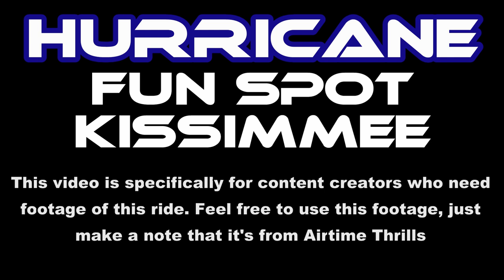Hurricane at Fun Spot Kissimmee Off-Ride Footage (No Copyright)